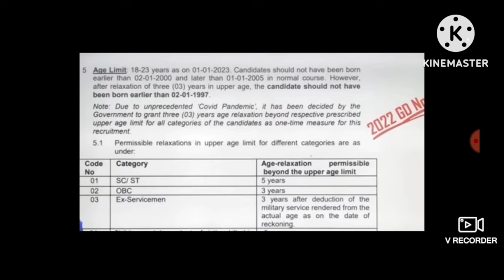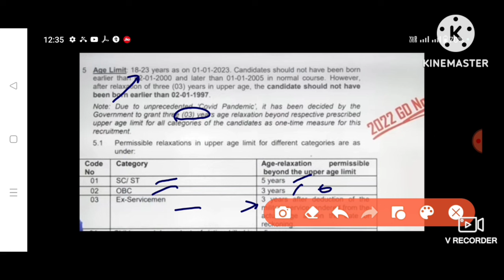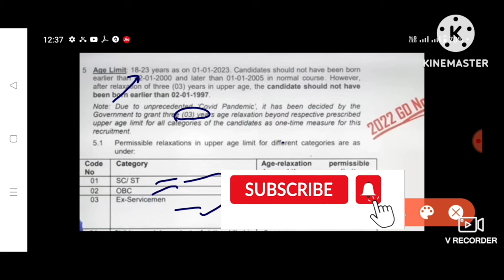Ssc gd age limit | ssc gd 2024 vacancy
Hello Viewers My Name is Sajad Ahmad And Wellcome to My Youtube Channel

age criteria for ssc gd
age for ssc gd